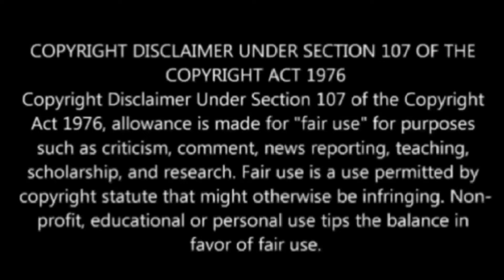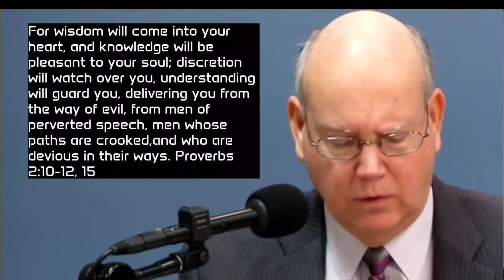I DIDN'T COMMIT A SERIOUS SIN. Just want to leave Jehovah's Witnesses. Will I be shunned?